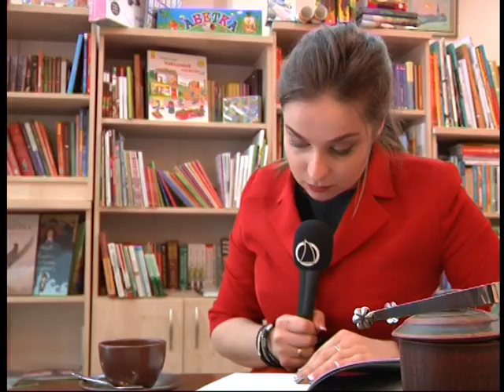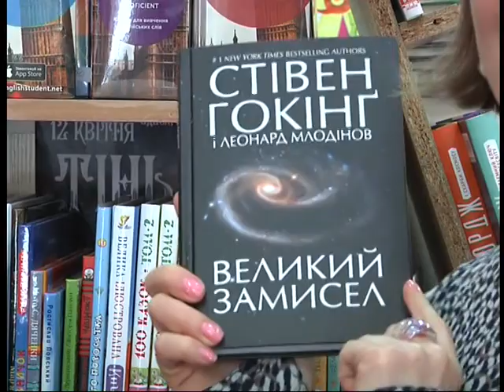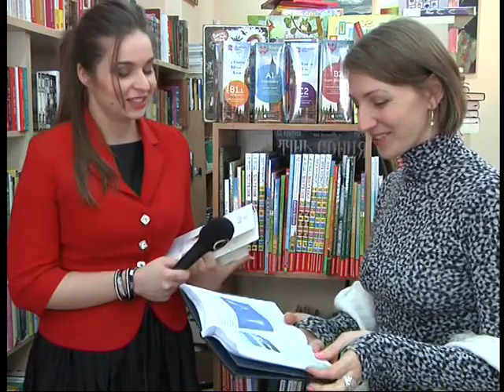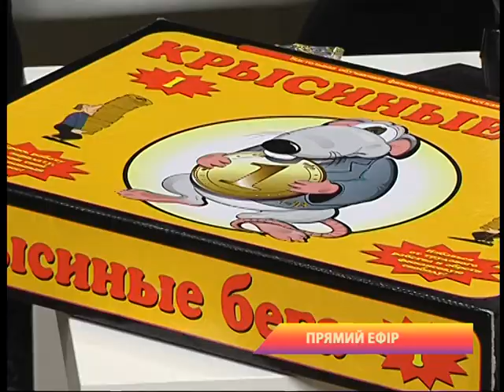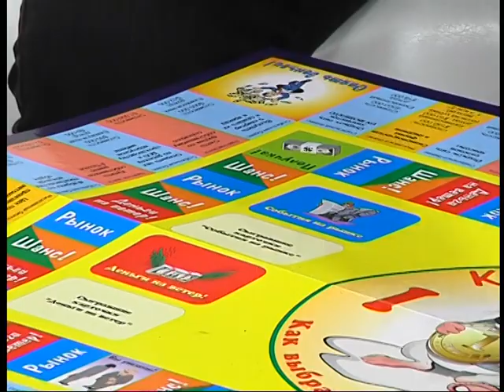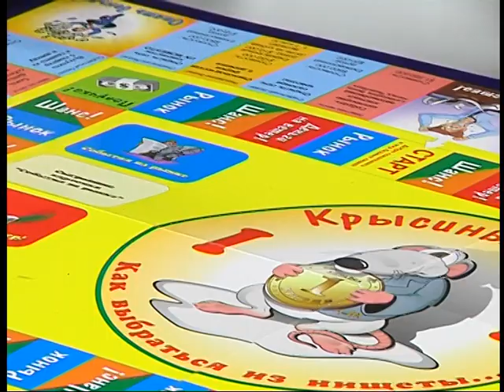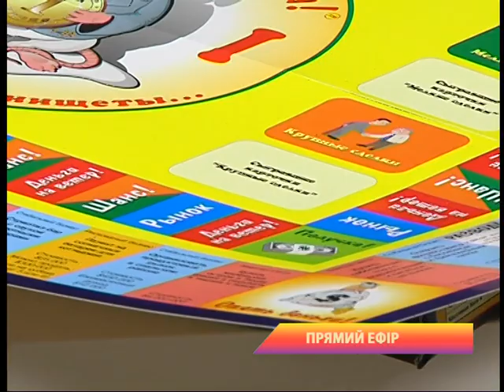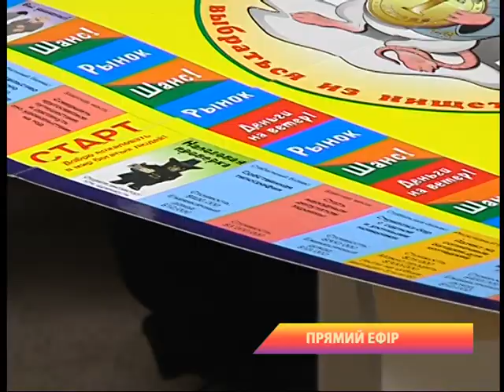"Ранок" від 13.04.2018 частина ІІ